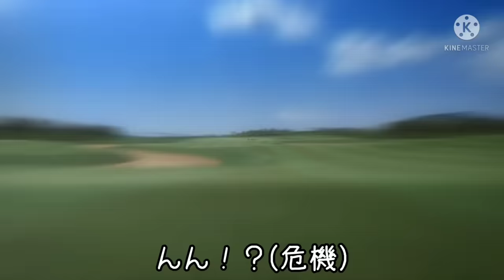【スマブラSP?】人間ってミシマ【鉄拳?】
Twitterより高画質です。